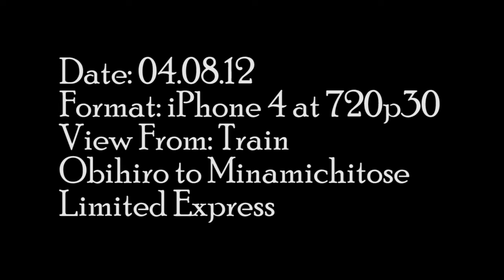Videoblog No. 12 - 04.08.12 - Train - Obihiro to Minamichitose - Limited Express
Today I'm going to return to video mode and put up another of the huge quantity of videos I have which were shot through train windows. I just looked at my video folder and realised that I have lots of these to post, so I'd better make a start!
We started our time in Japan in the Northern island of Japan, Hokkaido. To get there we flew straight up after arriving at Tokyo, quite a bit of effort after surviving the several hours flight from London to Rome and just over 11 hours from Rome to Tokyo. Unfortunately we also had to transfer to a different airport on the other side of Tokyo to fly out to Hokkaido, so as you can expect we were rather exhausted at the end of our journey when we finally arrived in Hokkaido!
After staying in Hokkaido for two weeks, we decided to take the train back down to Tokyo, partly because we had a Japan Rail Pass which gave us unlimited travel for a week so it was cheap, and also because the route passes across Hokkaido then goes under the sea to mainland Japan and all the way down to Tokyo passing by all manner of interesting views. The journey itself took 13 hours and was spread across 4 trains, starting on slower local trains then finishing with a super-fast shinkansen bullet train for the final leg of the journey from Aomori to Tokyo!
This video is from the first leg of the journey, travelling between the cities of Obihiro and Minamichitose on a local Limited Express service. This is what more rural Hokkaido looks like from the train window!